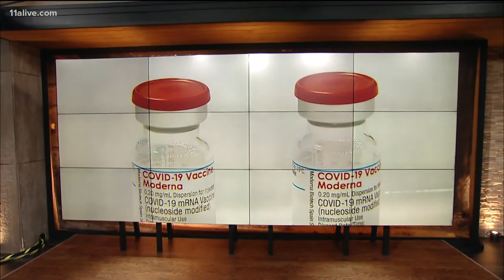Vaccine questions | Does it make sense to get different shot for booster? Who can get a booster?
Dr. Sujatha Reddy is 11Alive's medical correspondent.